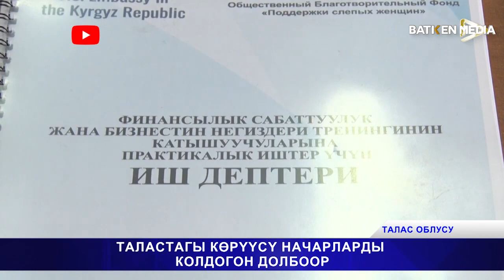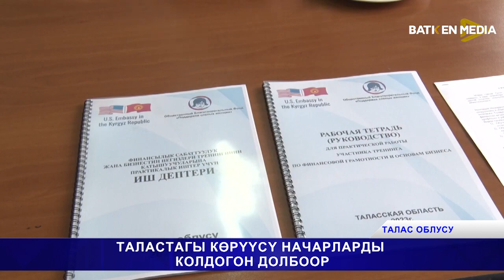ЖАҢЫЛЫКТАРДЫН КҮНДҮЗГҮ ЧЫГАРЫЛЫШЫ 13.02.23